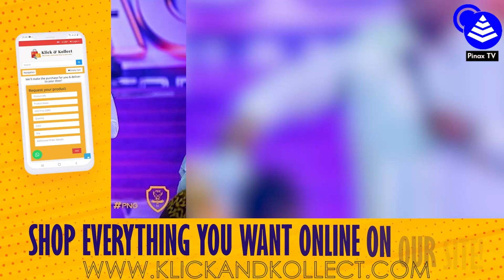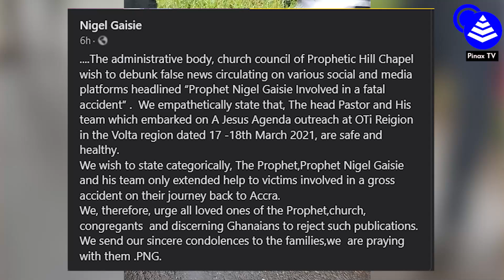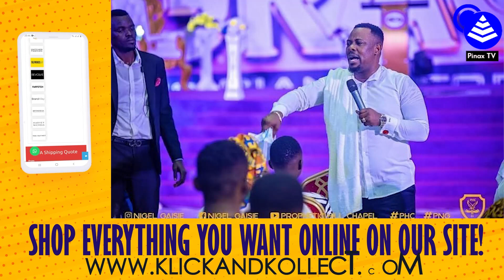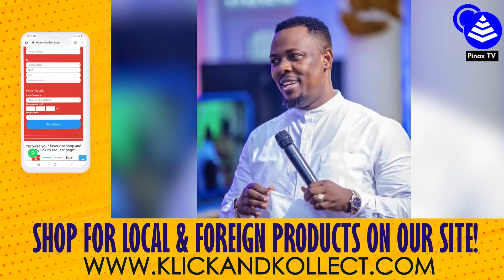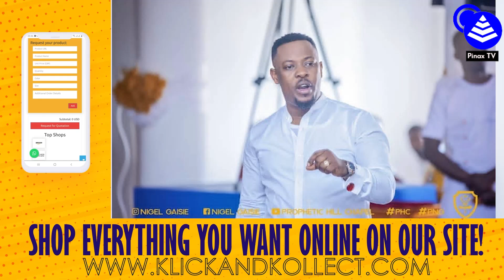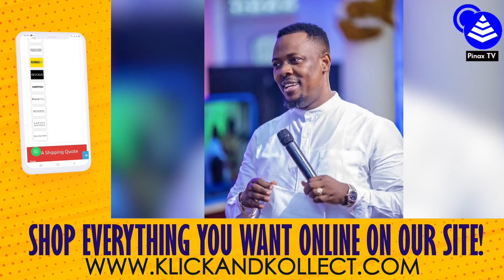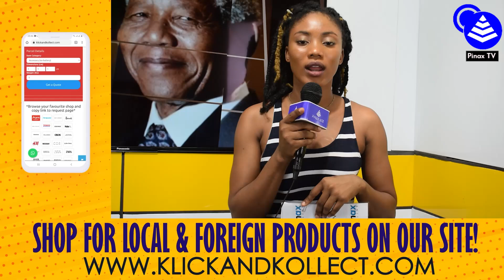Sαd, Prophet Nigel Gaisie Car Acc!dεnt, One Person Dεαd..